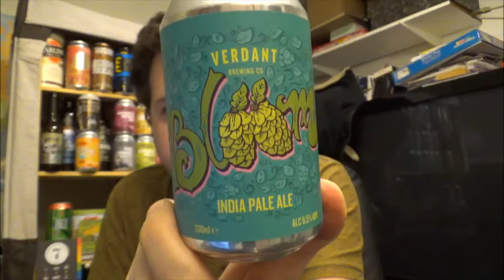Outtakes Vol3 - Ramblings of an Amateur Beer Reviewer.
Volume 3 in the series of many Outtakes that will always happen. Enjoy!